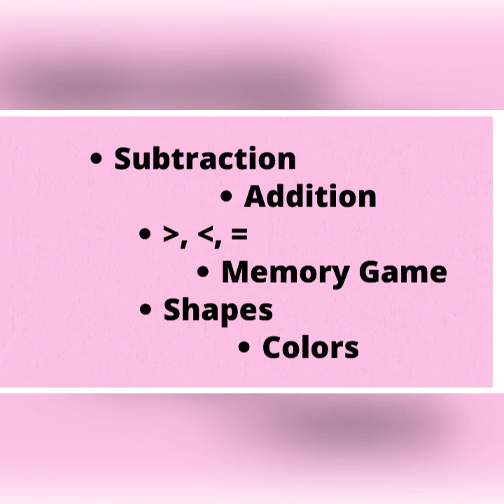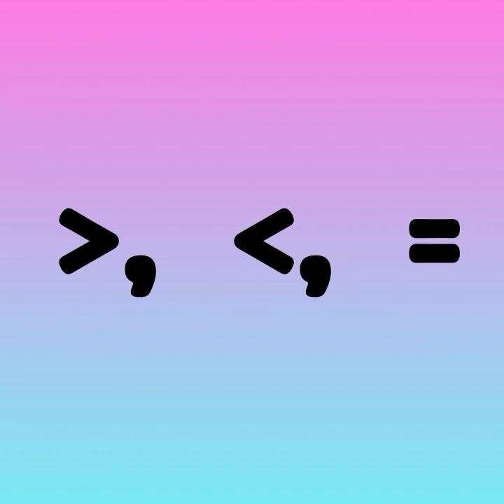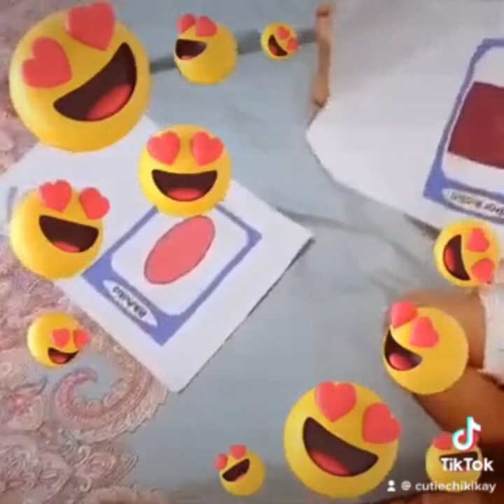ADDITION, SUBTRACTION, GREATER THAN LESS THAN EQUAL, MEMORY GAME, SHAPES, COLORS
SHAPES (Chesca @ 1 year old and 10 months)
COLORS (Chesca @ 1 year old and 11 months)
ADDITION,SUBTRACTION AND MEMORY GAME (Chesca @ 2 years old and 11 months)
GREATER THAN, LESS THAN AND EQUAL (Chesca @ 3 years old and 1 month)

The objective is to inspire mommies and help them realize that all things are possible especially in learning.

Each video includes the specific years and months that will give them idea what a child could learn at a certain age.
JUST BE PATIENT😊

The Channel is all about Reading, Counting, Dancing, Singing, Having Good Manners, etc.

If you think your child is having a hard time learning, you can ask me 😊 and I’m willing to give you advice😊